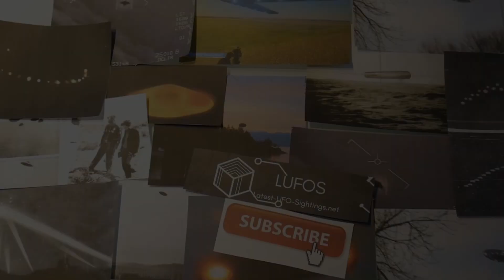Black UFO over Pensacola, Florida /19 April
Read more about this video at our Latest UFO Sightings